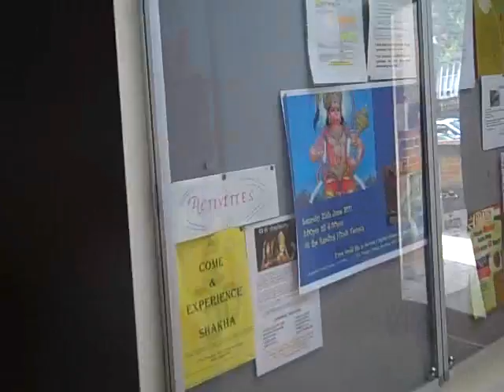buba muma in uk at hindu temple